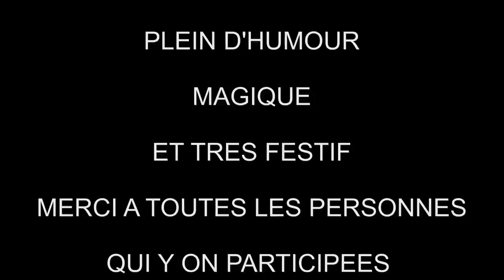photo nouvel an 2015